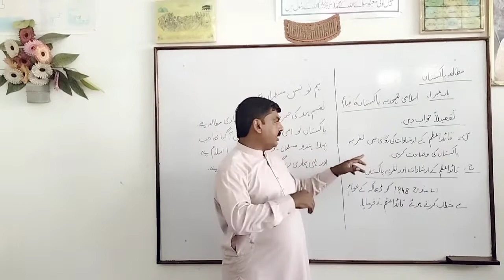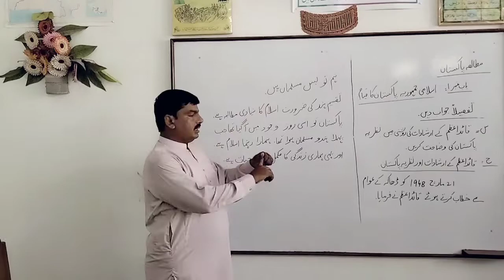Pakistan Studies 11th |qiam e Pakistan